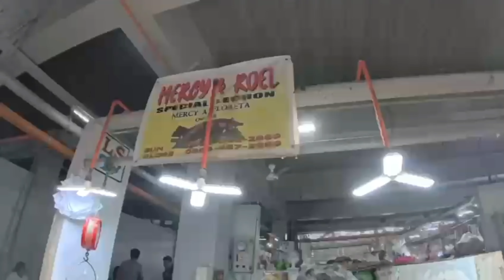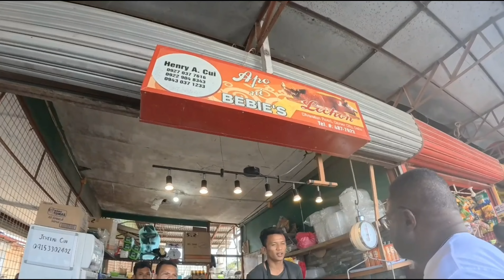Filipino Food One of Famous LECHON in Carcar Cebu City,Philippines